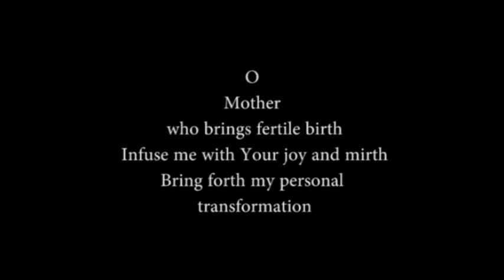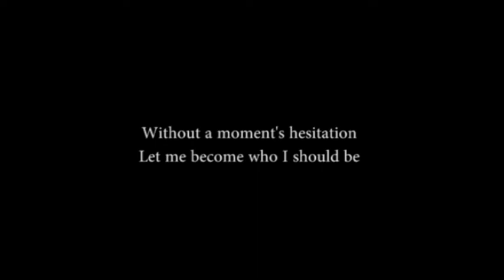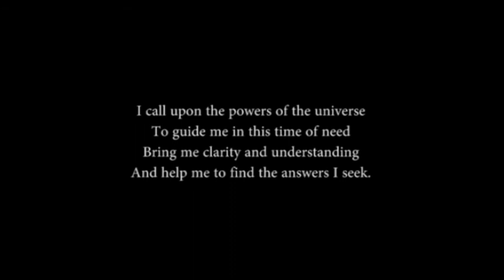Clarity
"Be on friendly terms with your brothers. It looks well. You must have noticed in your theatrical performance that if four singers sing each in a different way, the play is spoiled."
Bhagavan Sri Ramakrishna Dev

Is there any way of adoring the Supreme which is all, except by abiding firmly as That!
('Self-Enquiry' ['Vichara Sangraham']: Invocation)

"The truth does not require your participatin to in order to exist. Bullshit does." - Terence McKenna

Aristotle
“Without friends, no one would want to live, even if he had all other goods.”

Blaise Pascal
“Clarity of mind means clarity of passion, too; this is why a great and clear mind loves ardently and sees distinctly what it loves.”

Clarity = 82 (KFW Kabbalah)
Anael (אנאל): Angel ruling Venus and Friday

Properties of the number 82
Represent the creature liberated of the karmic bonds, 80, incarnated in a universe of duality, 2, enjoying the material world without transgressing the Law of the Cosmos - 8 + 2 = 10. It is the harmony in the matter.